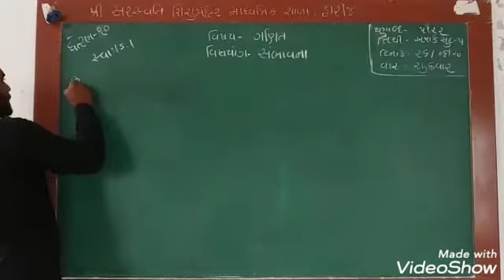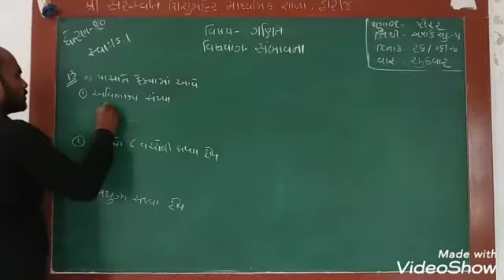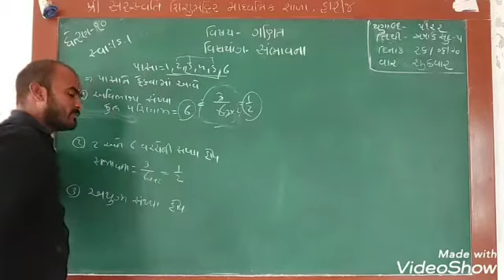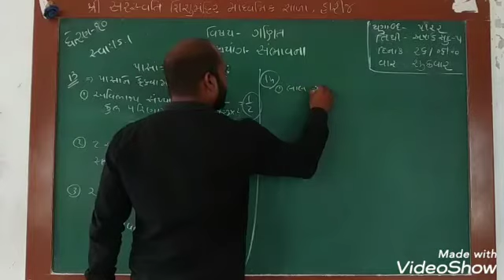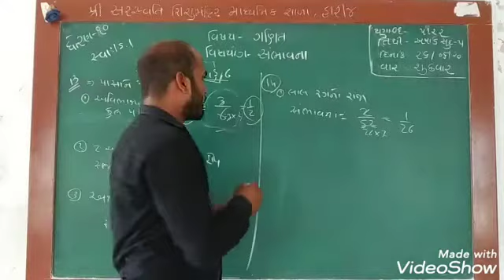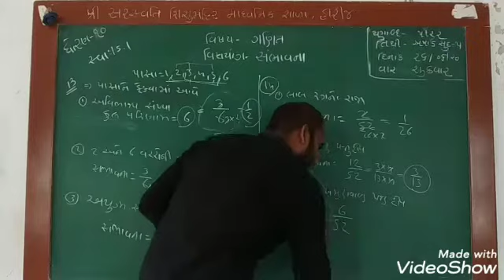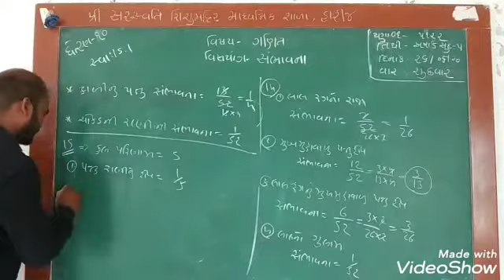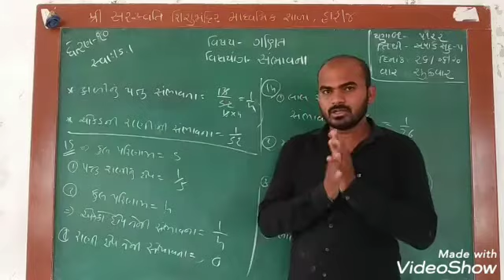ધોરણ 10 સંભાવના